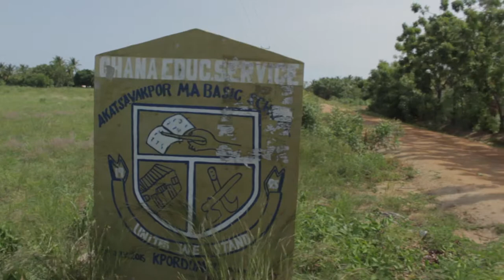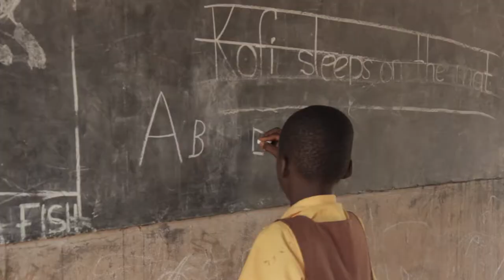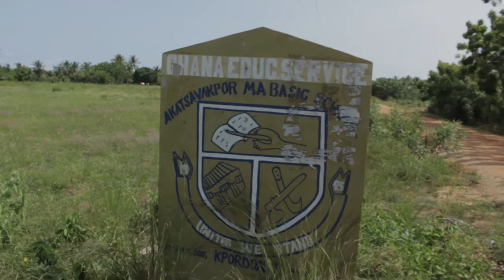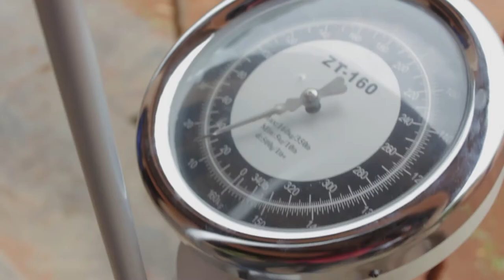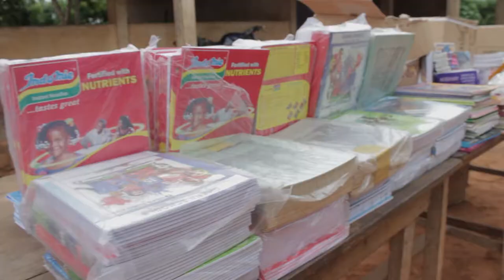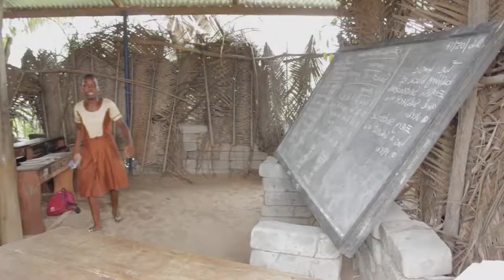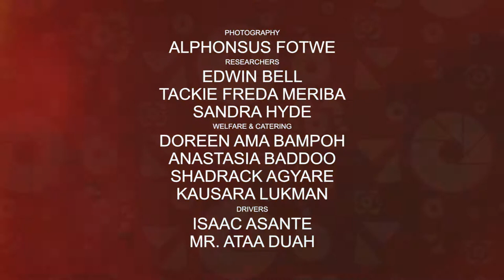The Klikor Project - Full Documentary